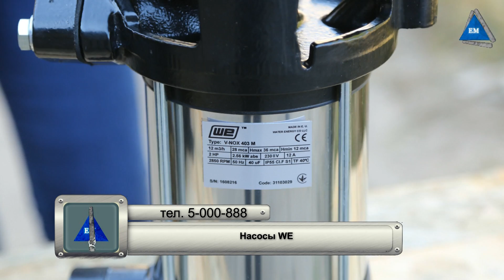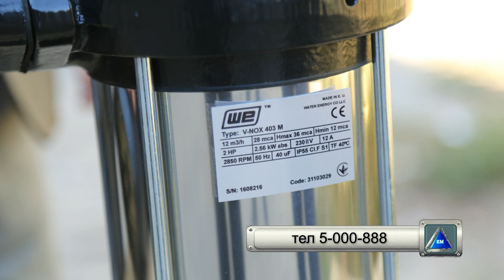Насосы WE отзывы в Украине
Насосы WE отзывы Более подробную информацию Вы найдете на сайте Компании Электромотор Киев. Контактный телефон 5000888 Ссылка на сайт